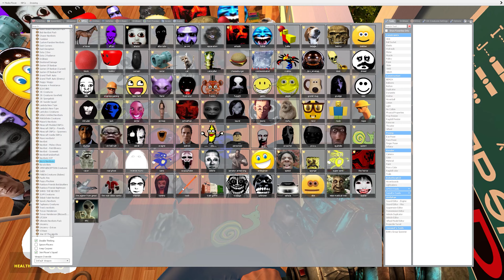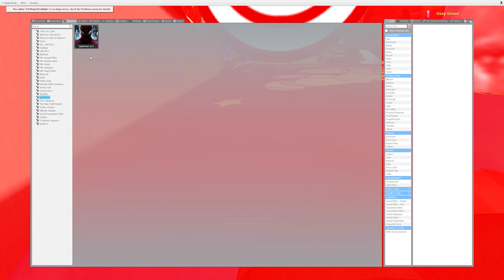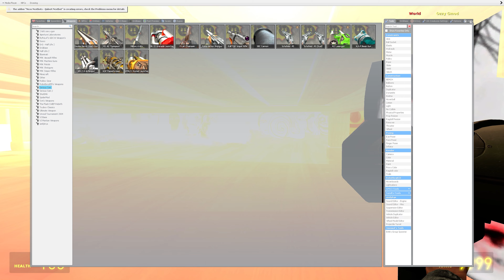Nico's Nextbots Andy's Room Gmod !!?